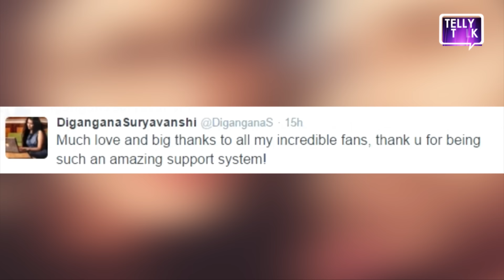Bigg Boss Double Trouble | Digangana Suryavanshi After Eviction From Bigg Boss 9!